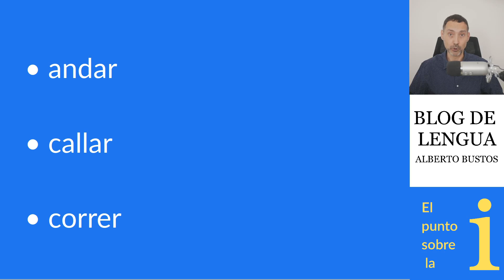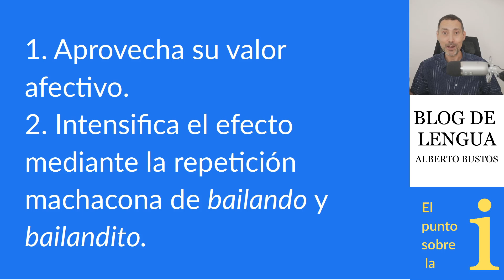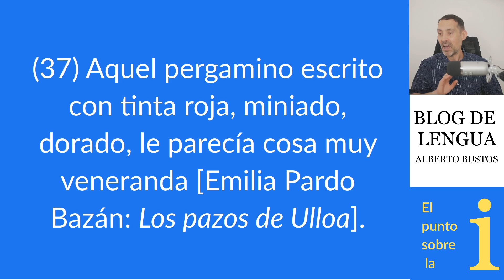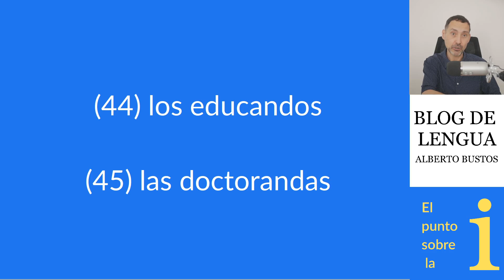Sácale chispas al gerundio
Le puedes sacar chispas al gerundio si sabes cómo. Lo vas a comprobar con un ejemplo magistral de un premio nobel de literatura. Uno de los retos a los que se enfrentan quienes se sienten inseguros con la gramática es que a menudo rechazan todas las construcciones que son propias del habla espontánea e idiomática. Para que nos entendamos: todo lo que es hablar como las personas les parece que está mal. El resultado es un empobrecimiento de la expresión. Yo quiero que tú enriquezcas la tuya. Por eso, en este artículo vas a aprender claves que te conducen más allá del uso timorato e inexperto del gerundio.

Te voy a hablar de dos usos avanzados: el gerundio en diminutivo y ciertos fósiles lingüísticos que pertenecen a la lengua culta y literaria.

Visita el Blog de Lengua para hablar bien y escribir mejor